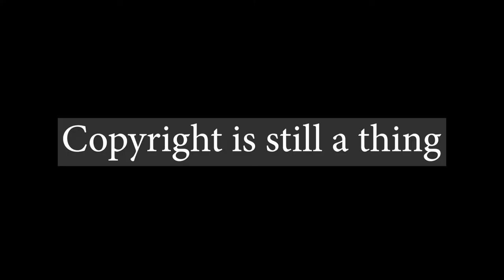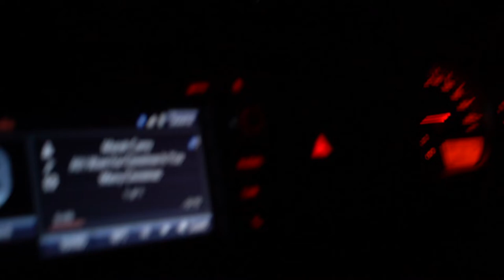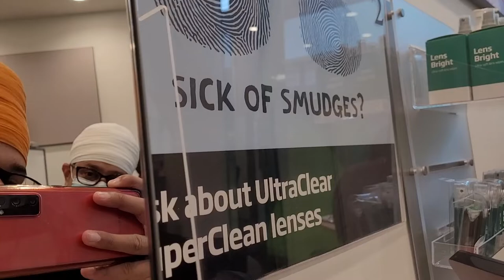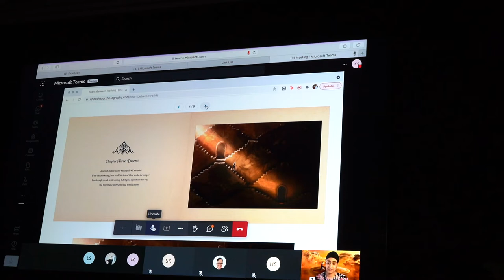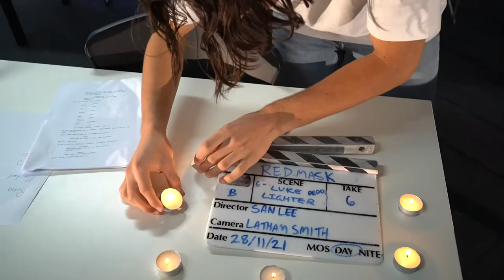Final Uni Shoots Part 2 | November Vlog | My 2021 #12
Personal: @kirtansinghaus